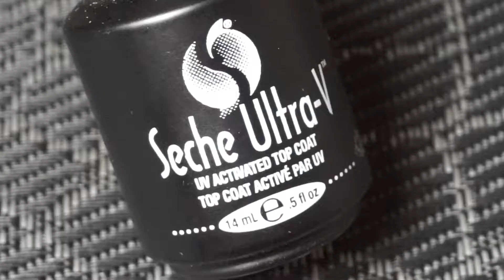SPIDER GLAM HALLOWEEN NAIL ART | MSCHARLIESNAILS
Today I have a quick and simple spider nail art for Halloween.  I have done several other spider designs so please check those out in my Halloween playlist linked below.  These are sparkly and glam for the holiday.  I love spiders and loved how these came out.  Have a safe holiday.

Make sure to follow on Instagram